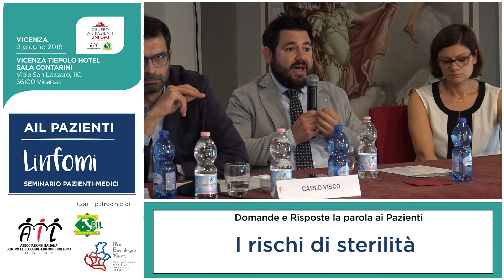I rischi di sterilità | Domande e risposte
• I rischi di sterilità
Guarda il video e ascolta le domande dei pazienti e le risposte dei medici al seminario AIL Pazienti Linfomi svolto a Vicenza il 9 giugno 2018.